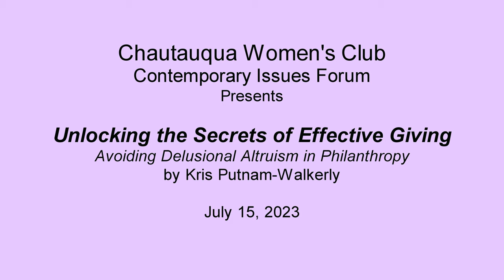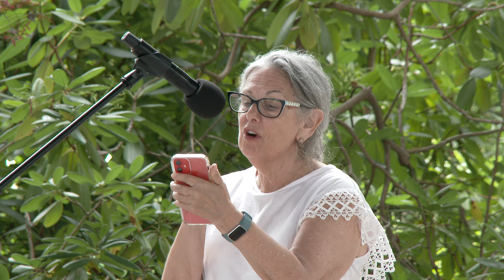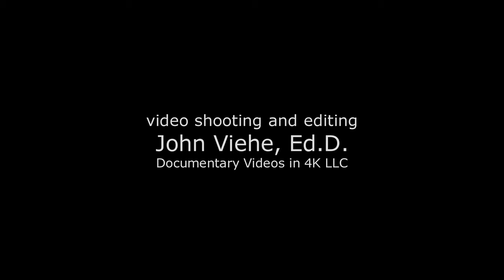Kris Putnam Walkerly, CWC CIF Lecture, 15 July 2023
Lecture by Kris Putnam-Walkerly, "Unlocking the Secrets of Effective Giving: Avoiding Delusional Altruism in Philanthropy" given to the Chautauqua Women's Club Contemporary Issues Forum.  While most well-intentioned donors strive for social change, hidden pitfalls in giving can prevent them from having a real impact.  Her presentation offers practical guidance for avoiding these pitfall and becoming more effective in philanthropy.  Kris Putnam-Walkerly, MSW, is a Global Philanthropy Advisor and President of Putnam Consulting Group.  Program was held in the Hall of Philosophy at Chautauqua Institution in Chautauqua, NY on July 15, 2023.